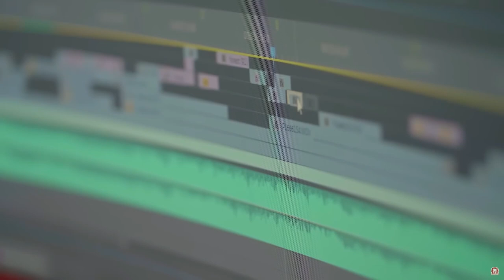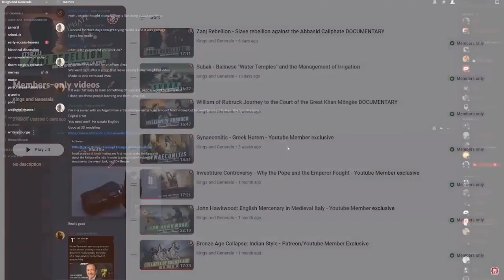Amateur Historian Reacts (Ep 77) - Kings and Generals - How Ukraine Liberated Kherson (Part 1)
My reaction to Kings and Generals latest video on the ongoing war in Ukraine, this time looking into the liberation of Kherson by the Ukrainian Armed Forces.